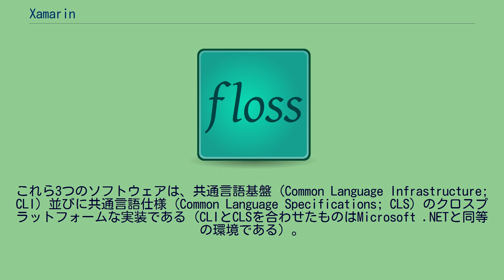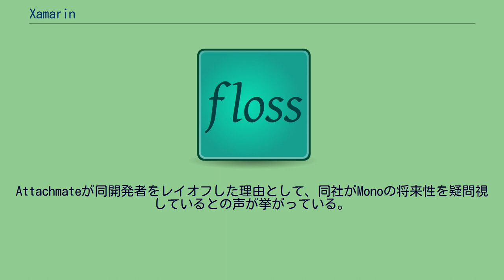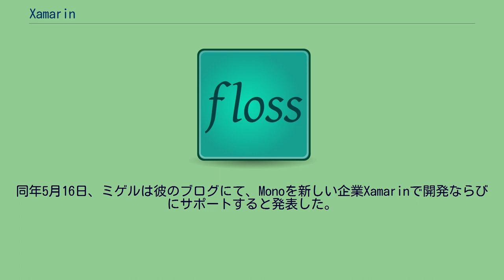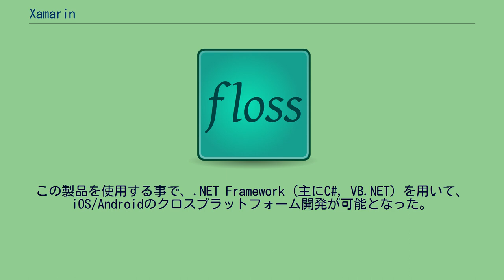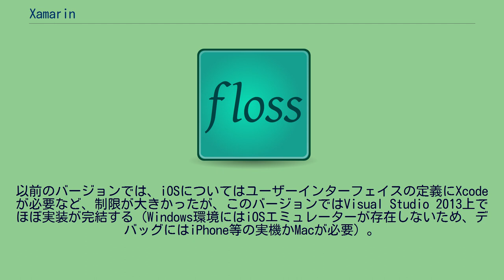Xamarin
#.NET_Framework
Xamarin（ザマリン）とは、2011年5月、Mono、MonoTouch、Mono for Androidの開発者により設立された企業である。
これら3つのソフトウェアは、共通言語基盤 (Common Language Infrastructure; CLI) 並びに共通言語仕様 (Common Language Specifications; CLS) のクロスプラットフォームな実装である（CLIとCLSを合わせたものはMicrosoft .NETと同等の環境である）。
すなわち、それぞれLinuxなどのUnix系OSやMicrosoft Windows、iPhoneなどのiOS、Android上で動作する.NET環境である。
また、これらのライブラリおよびフレームワークのことをXamarinと呼ぶこともある。
Xamarinには各プラットフォーム固有のAPIやGUIツールキットを.NET向けにラッピングしたコンポーネントと、完全にクロスプラットフォーム化されたコンポーネントの両方が存在する。
Xamarinの設立者のひとりであるミゲル・デ・イカザは、会社設立時のインタビューにおいて、Xamarinの名前はタマリンという猿に由来すると述べている。
2000年6月、マイクロソフトは.NET Frameworkをはじめて公表した。
Ximianのミゲル・デ・イカザはこのLinux版が実現可能か調査を開始した 。
その後、2001年6月19日、Monoというオープンソースプロジェクトが立ち上げられた。
MonoをサポートしていたXimianは2003年8月4日、ノベルにより買収された。
2011年4月のAttachmateによるノベルの買収ののち、Attachmateは数百名にも上るノベル従業員のレイオフを発表した。
この中にはMonoの開発者が含まれていた。
Attachmateが同開発者をレイオフした理由として、同社がMonoの将来性を疑問視しているとの声が挙がっている。
同年5月16日、ミゲルは彼のブログにて、Monoを新しい企業Xamarinで開発ならびにサポートすると発表した。
Xamarinは携帯電話（モバイル）製品に関する新しいソフトウェア・スイートを公開する計画を立てていると彼は述べている。
デ・イカザによると、少なくとも、オリジナルのMonoチームの一部分は新しい企業へと移籍した。
この発表ののち、プロジェクトの将来性について疑問が持たれた。
MonoTouchとMono for Androidは現在Attachmateにより保持されている商用製品と直接競合する点、ならびに以前ノベルに雇用されている間に開発したテクノロジーを同一の著作物に対し利用していないことを証明するのが困難である点である。
しかしながら、2011年7月、現在はAttachmateの買収が完了し子会社となったノベル、そしてXamarinとの間で、XamarinへMono、MonoTouch、Mono for Androidに関連する全ての知的財産権ならびに各プロジェクトの管理権を公式に引き渡すという内容を含む永続的ライセンス契約を締結したと両社が発表した。
2016年2月24日、Xamarinはマイクロソフトによる買収に合意したと発表した。
2013年11月、Xamarin社はVisual Studio 2013と統合可能な、最新のXamarinプラットフォームを発表した。
この製品を使用する事で、.NET Framework（主にC#, VB.NET）を用いて、iOS/Androidのクロスプラットフォーム開発が可能となった。
以前のバージョンでは、iOSについてはユーザーインターフェイスの定義にXcodeが必要など、制限が大きかったが、このバージョンではVisual Studio 2013上でほぼ実装が完結する（Windows環境にはiOSエミュレーターが存在しないため、デバッグにはiPhone等の実機かMacが必要）。
この製品は、マイクロソフトカンファレンス2013でも大々的に取り上げられ、クロスプラットフォーム開発に関心のあるデベロッパーの関心を引く事となった。